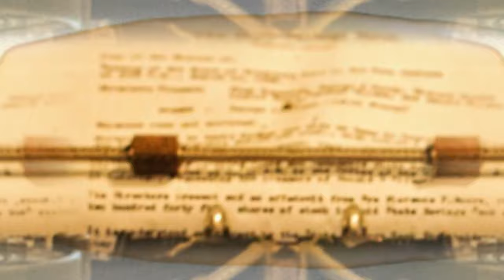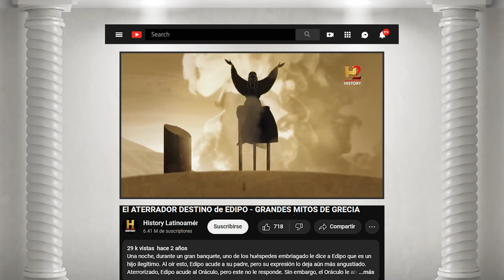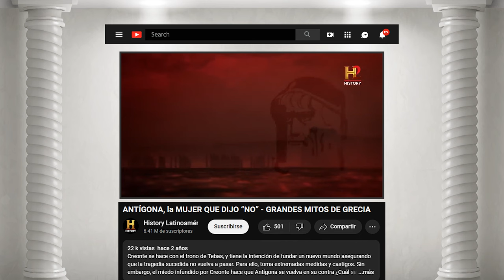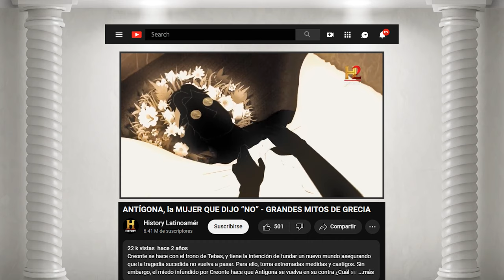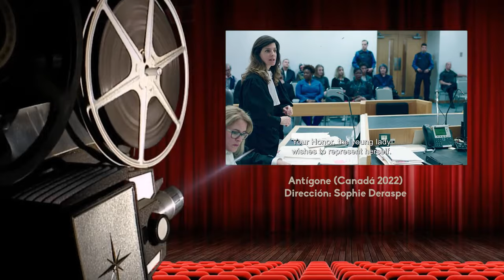Cultura al Derecho | Antígona (película)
El dilema de Antígona nos permite explorar los pros y contras de las leyes versus los derechos, en que momento aplican unos y otros no o cuál es la mejor solución durante un conflicto, sobre todo en el caso de los inmigrantes.

En esta ocasión Diego Guerrero conversa con la Dra. Paulina Barrera Rosales, investigadora del Instituto de Investigaciones Jurídicas de la UNAM.

Intro: Kerem Guevara Cayetano
¡Dilo!: Christian Antonio Hernández Pérez

X: @ Canal22 |

 / canal22oficial